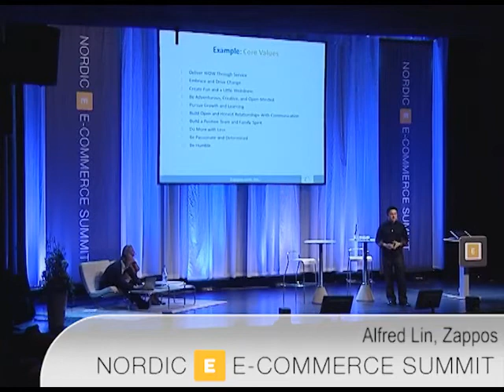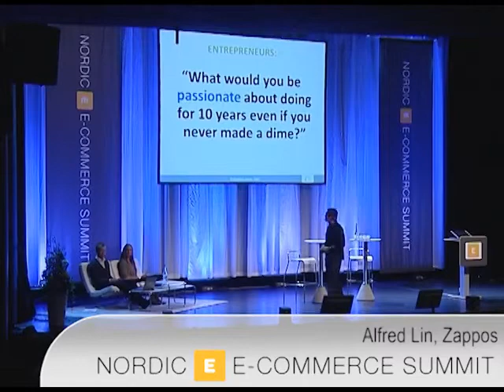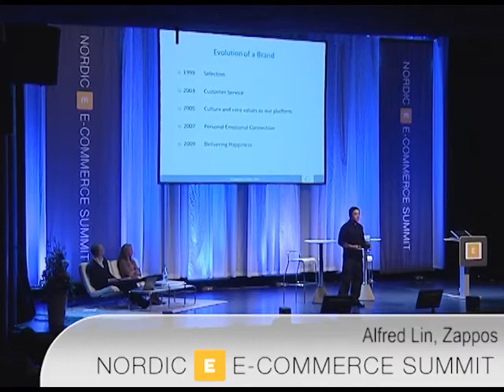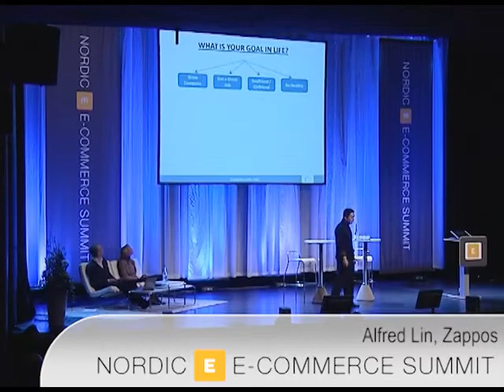Deliver happiness, Zappos - Del 4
Alfred Lin från Zappos berättar om hur företagets värderingar och organisation hela tiden utvecklas. Visionsmässigt är de nu framme vid att leverera lycka. Det handlar om organisation, servicekänsla och värderingar på företaget.